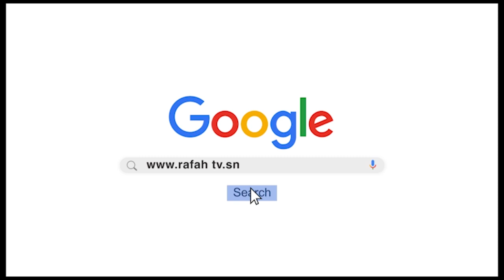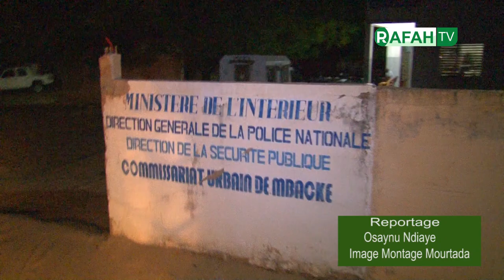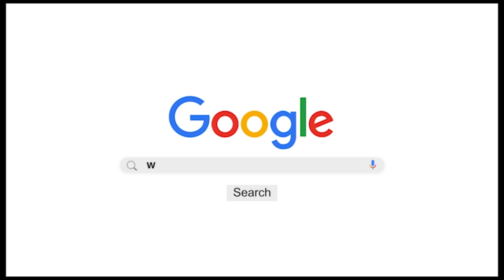Darou Salam/ Couvre-feu: 8ém Jour Opération de Patrouille de la Commissariat de Mbacke